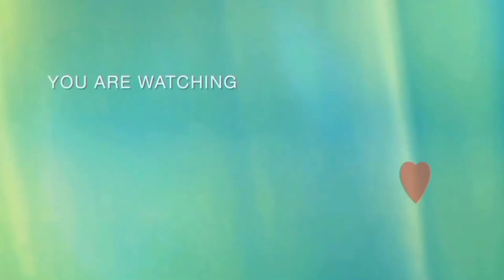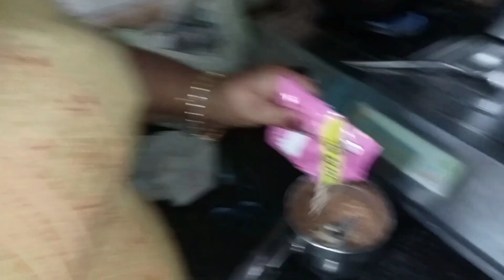my favourite mmy k hath ki chiken briyani 🥘shalinilalitvlogs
Musician: LiQWYD

Musician: @iksonmusic